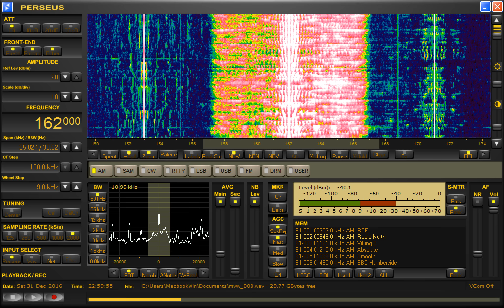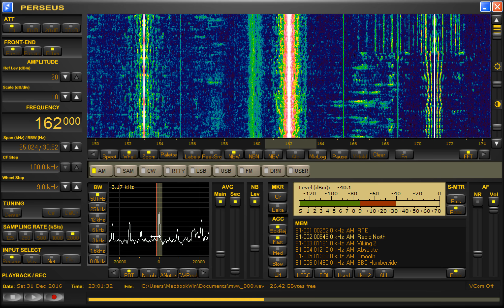Final moments of France Inter 162khz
Sad to see this giant close.